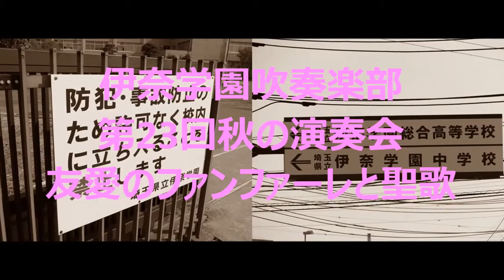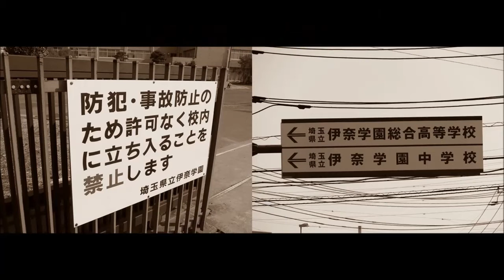埼玉県立伊奈学園吹奏楽部 第23回秋の演奏会【友愛のファンファーレと聖歌】- "Fanfare and Hymn of Brotherhood" Inagakuen Wind Orchestra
曲名：友愛のファンファーレと聖歌
作曲：ジェイ・ボクック
指揮：宇畑 知樹
演奏：埼玉県立伊奈学園総合高等学校吹奏楽部
演奏日：2015年11月3日
会場：大宮ソニックシティ大ホール
メモ：伊奈学園吹奏楽部 第23回 秋の演奏会 第1部

Composer:Jay Bocook
Conductor:Tomoki Ubata
Performer:Ina Gakuen Wind Orchestra Wind Ensemble Group
Playing Location: Saitama Omiya-ku, Omiya Sonic City Great Hall
Playing time : Nov 3,2015
Concert name : 23rd Autumn Concert 1st Stage